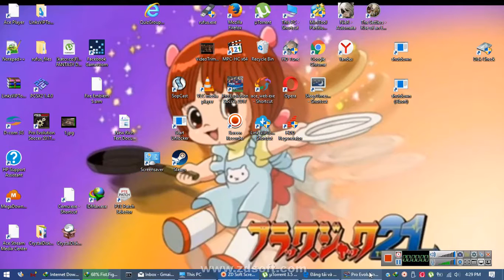Rec 2017 05 23 16;29;25